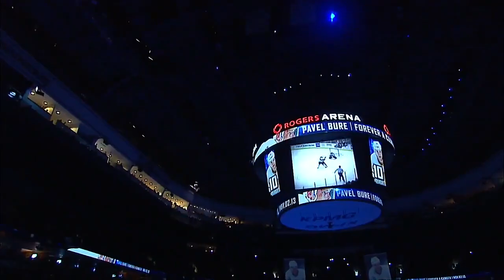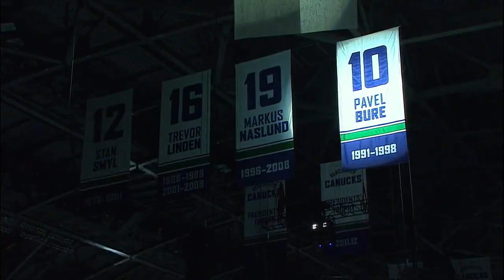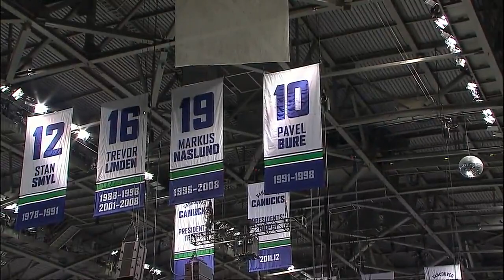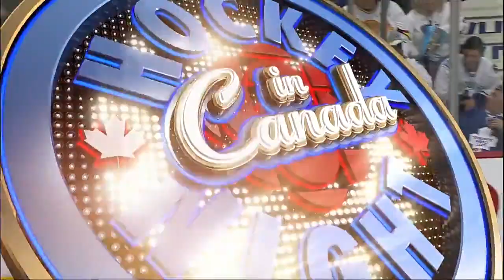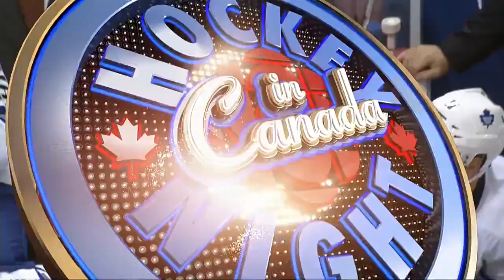NHL Nov.02/2013 Toronto Maple Leafs - Vancouver Canucks